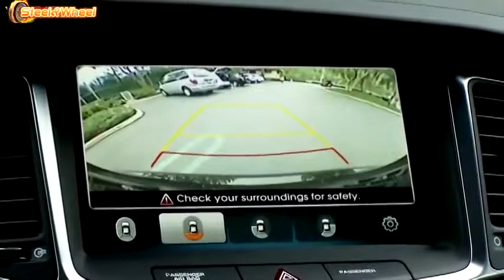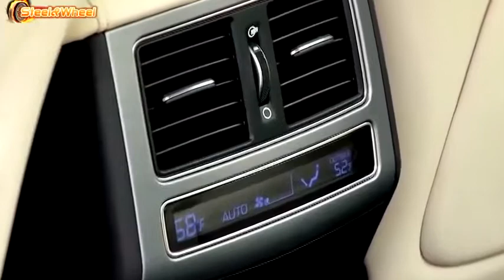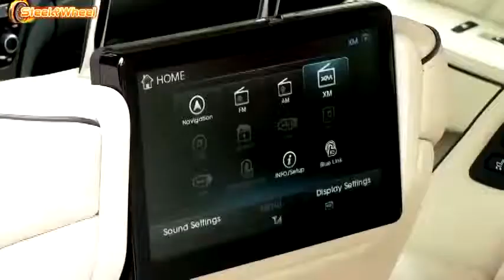Обзор НОВОГО Хюндай New 2015 Hyundai Equus Design